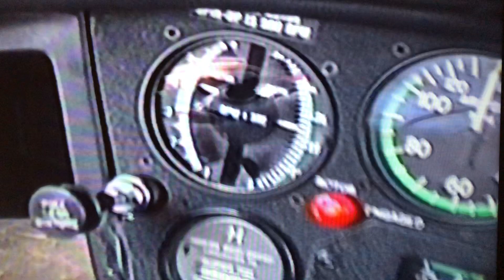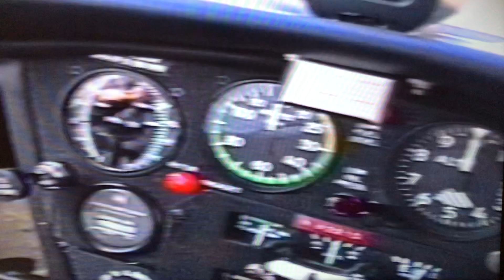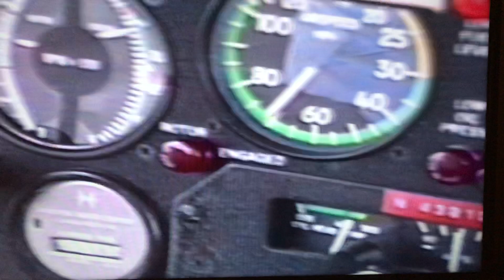McCollough J-2 Gyrocopter Takeoff, Cockpit View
The McCollough J-2 is a very rare flying machine.  This one N4321G is now living overseas in Europe.  It is one of two types of FAA certified Gyroplanes in the US.  This one has a Lyc 180 engine to push it with a pusher prop.  The main rotor was spun up to 460 rotor rpm, with a pre-rotator, before starting the takeoff roll.  It would lift off about 36 mph, cruise at 85 mph and touch down around 30 mph, rolling maybe 50 feet.  It was fun to fly, a bit sensitive and a touch unstable, but well built.  It had side by side seating for two.  I got my commercial gyro copter rating in a J-2.
Jim Griffin